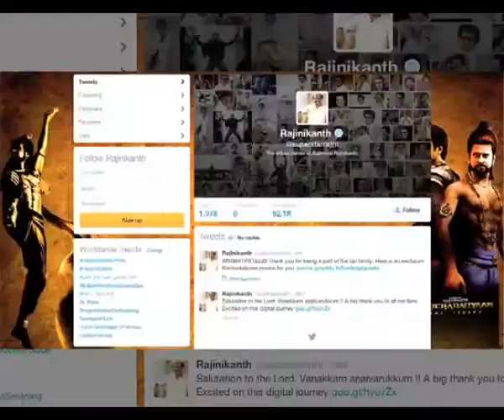Rajinikanth makes Twitter debut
Ahead of the release of his much-talked about film "Kochadaiiyaan", cinematic icon Rajinikanth Monday joined Twitter to make his presence felt in the digital world